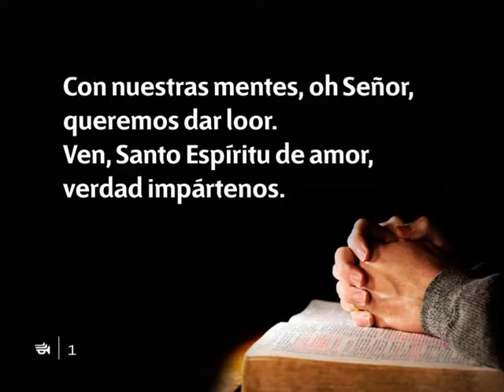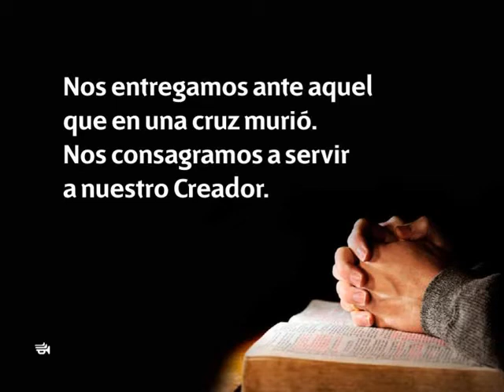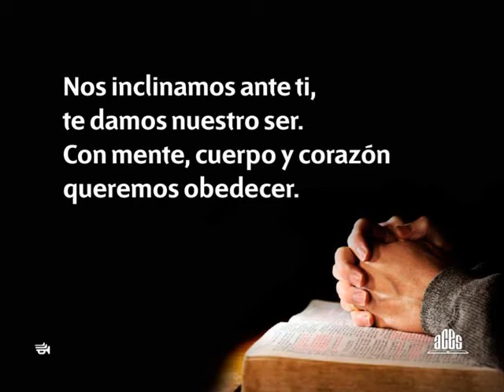276 Con nuestras mentes-Himnario nuevo Adventista.avi